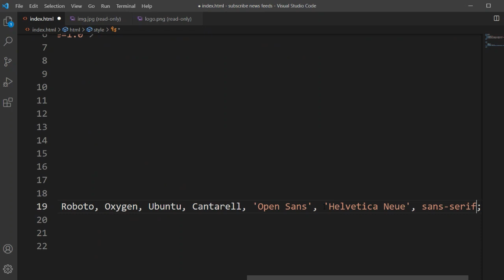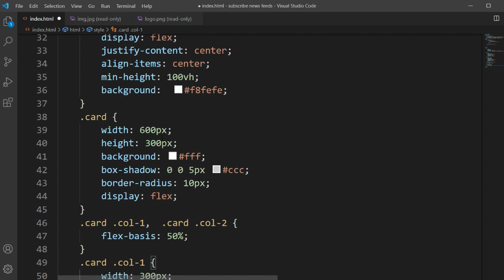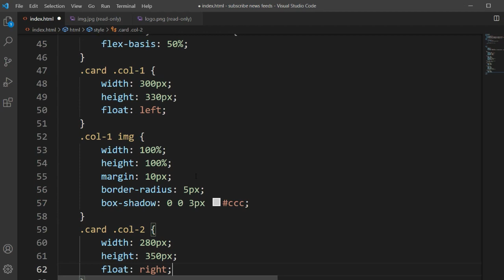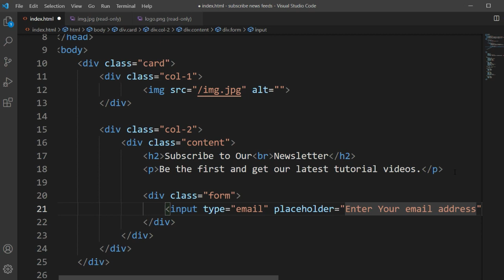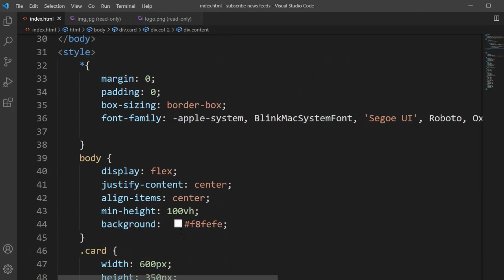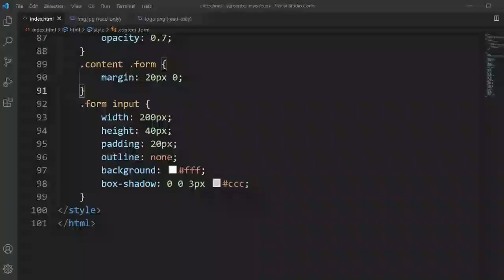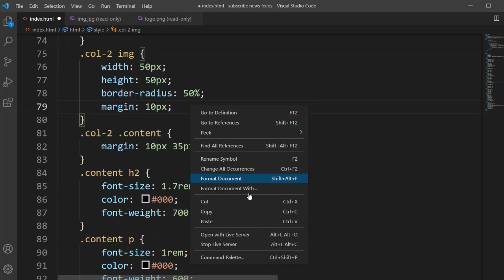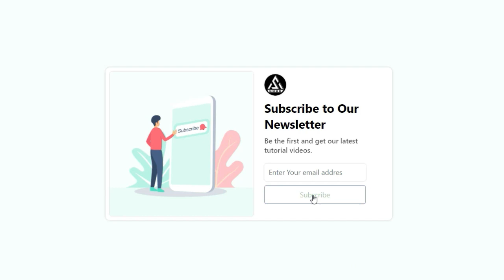How to make a website newsletter page forum - using html and css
Hi everyone wellcome to Ascode Youtube chanel.
In This video you will learn how to amke a mail newsleter subscription form using html and css.

=⟩ Related Tags: How do I create a CSS newsletter in HTML?
How do I create a form using HTML and CSS?
How do I create a CSS signup form in HTML?
Can I make website with HTML and CSS?
html newsletter templates
how to create a survey form using html and css
how to make a dynamic website using html and css
newsletter html code
How do I create a subscription form in HTML?
How do I create a signup form in HTML and CSS?
How do I create a CSS newsletter in HTML?
How do I create a login and signup page in HTML?
html code for newsletter subscription form
registration and login form using html
css for registration form